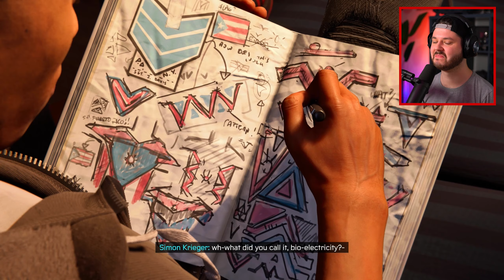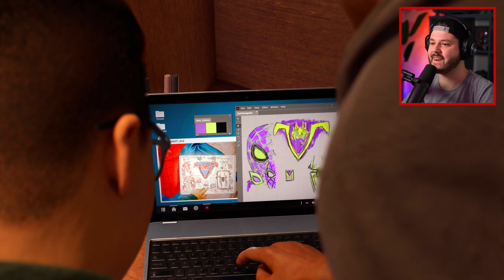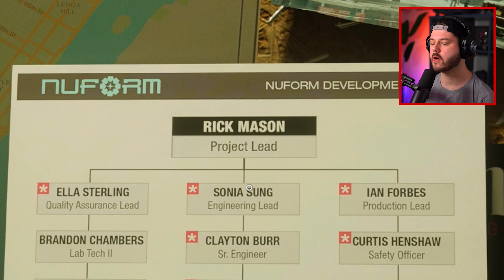PROWLER'S WARE IDENTITEIT! - Spider-Man Miles Morales #2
Met de launch van Spiderman 2 eind deze maand, leek me dit het juiste moment om Spider-Man Miles Morales te let's playen. Dit is de eerste keer dat ik 'm speel, dus ben benieuwd!
Drop een als ik Spider-Man 2 ook moet Let's Playen! 👍💙

Denniskoe 🐄